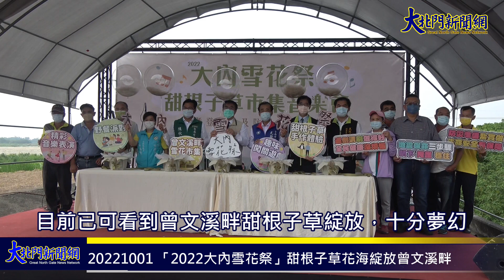20221001 「2022大內雪花祭」甜根子草花海綻放曾文溪畔 黃偉哲讚台南秋季最美—大北門新聞網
「2022大內雪花祭」甜根子草花海綻放曾文溪畔 黃偉哲讚台南秋季最美
大內區曾文溪畔秋季限定的甜根子草花海正值綻放期間，今(1)日下午大內橋旁曾文溪畔石子瀨水防道路，舉辦「2022大內雪花祭-甜根子草市集音樂會暨政令宣導」活動，台南市長黃偉哲、立委郭國文等民代貴賓親臨活動現場，開心與現場民眾一起賞景，黃偉哲特別推薦甜根子草花海是可媲美國外楓紅的台南秋季最美觀光景點。

台南市長黃偉哲表示，大內區秋季限定的甜根子草花海美景，曾有人誤稱作蘆葦，事實上真正的名字是「甜根子草」，不僅美觀更是具有經濟價值可製作加工品的植物。連假即將到來，建議民眾把握花期短暫約一個月，到大內區的好山好水走走，像是月世界惡地地形、南瀛天文館等，探訪大內獨特的人文風情，吃在地農特產酪梨及特色美食刺仔雞，感受大內之美。

從大內橋放眼望去，一整片浪漫、潔白的花海有著「九月雪」美譽，每年都吸引大批遊客前往大內橋「賞雪」，也是拍攝網美照的絕佳地點，目前已可看到曾文溪畔甜根子草綻放，十分夢幻。曾文溪畔雪花市集展售在地農特產及特色文創，現場有樂團表演、夢幻泡泡秀、野餐派對、闖關遊戲和甜根子草DIY體驗等活動，吸引不少民眾到場。

大內區長李義隆表示，大內雪花祭活動增添自然景觀與結合藝文等元素，今年更規劃藝術造景讓遊客盡情拍照打卡，入口意象吸睛十足，並結合中秋意象月亮燈沿堤防點綴，搭配甜根子草花藝拱門佈置，讓民眾可近距離與甜根子草合照，並設置文青風野餐區供民眾野餐，讓民眾隨地而坐欣賞甜根子草花海，聆聽樂團表演，真實感受到大內這塊土地的溫度。公所也於活動中進行防災、防疫、性平及廉政等政令宣導，增進民眾防救災能力，落實觀光、文化、產業及安全效益。

今日活動大內區公所準備限量100份在地水果冰淇淋大Fun送，提供參與民眾免費品嚐，透過活動行銷地方產業，還有打卡行銷贈好禮及政令宣導有獎徵答等精彩活動。活動也結合嘉南藥理大學社會責任USR，由化妝品應用與管理系林清宮老師帶領師生，讓民眾體驗製作甜根子草抗菌洗手乳及甜根子草抗菌沐浴乳，將甜根子草再利用，提倡資源循環、永續環境的理念。